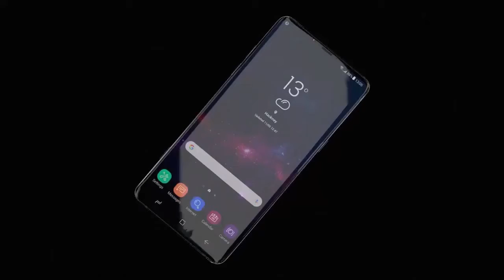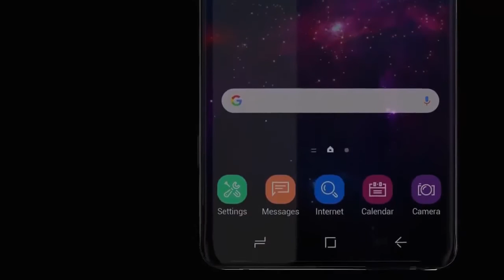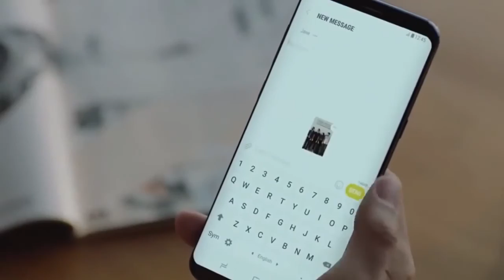Samsung Galaxy Note 8 Vs Apple IPhone 8 2017 Review